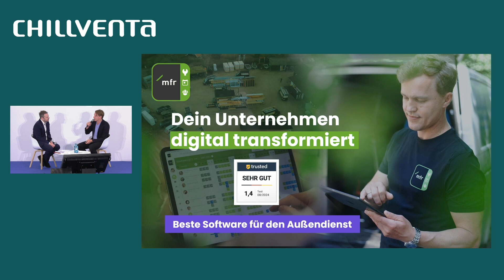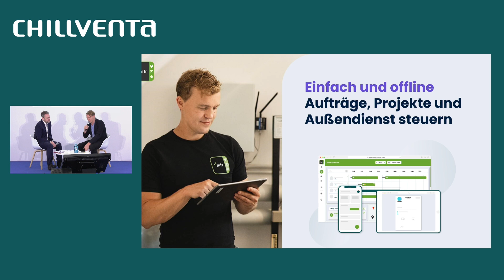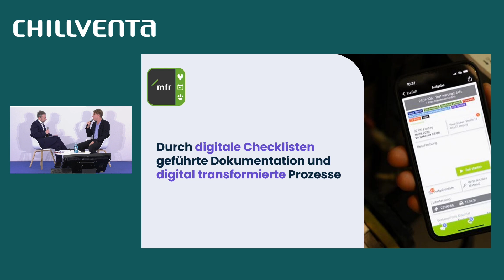Digitales Bautagebuch im SHK-Handwerk Pflicht oder Kür?